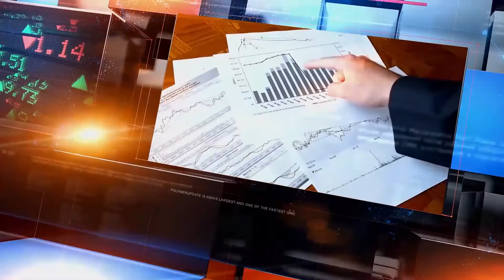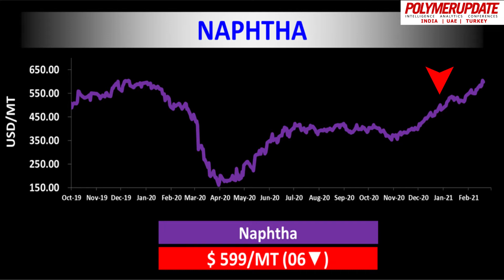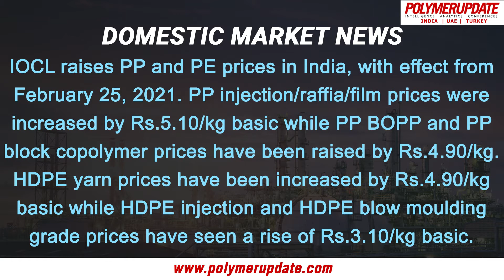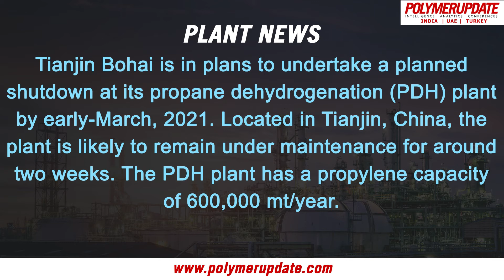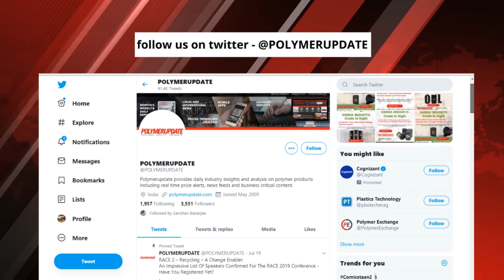Ethylene And Propylene Prices Bolster Higher In Asia On Wednesday